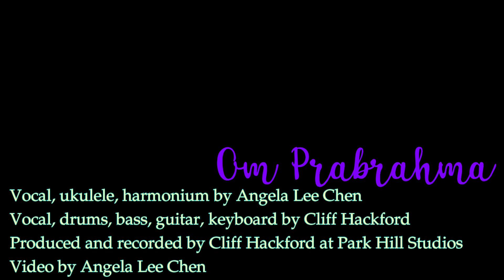"Om Parabrahma" Music Video - Angela Lee Chen & Cliff Hackford - Amartithi 2021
This video was originally released for Amartithi 2021.

Vocal, ukulele, harmonium by Angela Lee Chen
Vocal, drums, bass, guitar, keyboard by Cliff Hackford
Produced and recorded by Cliff Hackford at Park Hill Studios
Video by Angela Lee Chen